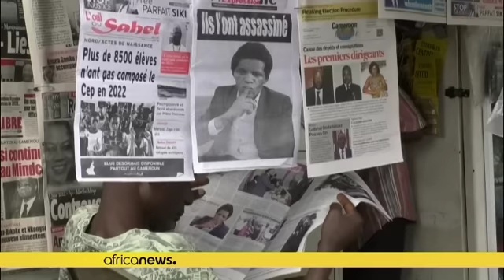Cameroun : colère et peur après l'assassinat du journaliste Martinez Zogo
Une centaine de journalistes camerounais ont rendu, ce lundi, un dernier hommage à leur confrère Martinez Zogo, enlevé et retrouvé mort, le corps mutilé.